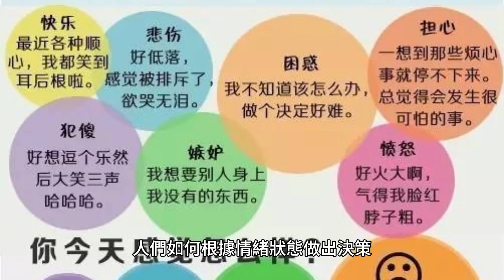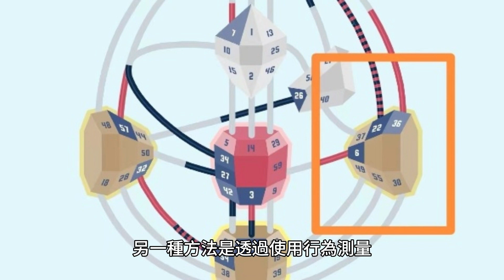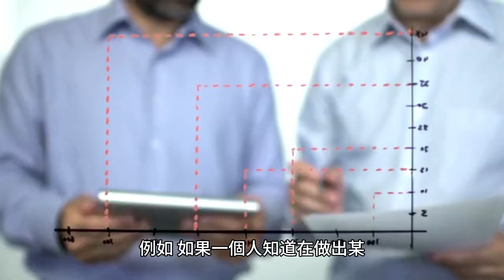情緒預測：未來情緒背後的科學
情緒預測透過多種方式影響偏好、決策和行為：

1.情緒預測影響偏好：情緒預測透過幫助人們根據他們期望的未來感受做出決定來影響偏好。如果一個人預測他們在吃某種特定食物後會感到快樂，他們可能更有可能選擇該食物勝過其他選擇。

2. 情緒預測影響決策：情緒預測透過幫助人們根據他們對未來的預期感受做出選擇來影響決策。情緒預測在心理學和經濟學中都扮演著重要角色。在心理學中，情緒預測用於了解人們如何根據自己的情緒狀態做出決策。當他們處於積極情緒狀態時，他們更有可能做出安全的決定，而當他們處於消極情緒狀態時，更有可能做出安全的決定。

在經濟學中，情緒預測用於了解人們如何根據情緒狀態做出決策。情緒預測可以透過多種方式進行測量和量化。一種方法是使用自我報告問卷，要求個人按比例評估自己的情緒或描述自己的情緒狀態。另一種方法是透過使用生理測量，例如心率、皮膚電導和臉部表情，這些可用於測量情緒喚醒度和效價。

另一種方法是透過使用行為測量，例如購買行為，可以用來預測未來的情緒狀態。情緒預測的限制包括：

1.不準確：由於情緒的不可預測性、情緒狀態的複雜性、外在因素的影響等多種因素，情緒預測可能會不準確。

2. 不可靠：情緒預測可能會因為情緒的不可預測性、情緒狀態的複雜性、外在因素的影響等多種因素而變得不可靠。情緒預測可以透過多種方式改善個人和整個社會的決策和福祉。

首先，情緒預測可以透過為個人提供有關未來情緒狀態的資訊來幫助他們做出更好的決策。例如，如果一個人知道在做出某個決定後可能會感到悲傷或焦慮，他們可能會選擇避免該決定，或採取措施減輕他們可能經歷的負面情緒。